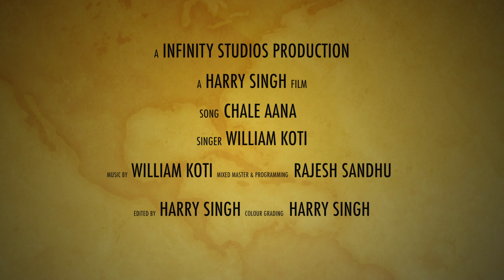CHALE AANA | COVER | WILLIAM KOTI | ARMAAN MALIK | DE DE PYAAR DE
I was so in love with this song  so i decided to cover it and dedicate to someone special
Singer/Music : William Koti
Mixed and Mastered : Rajesh Sandhu
Film and Editing : Harry Singh
Colour Correction  : Harry Singh

Original credits
Singer: Armaan Malik.
Lyrics : Kunaal Vermaa
Music Label: T-Series